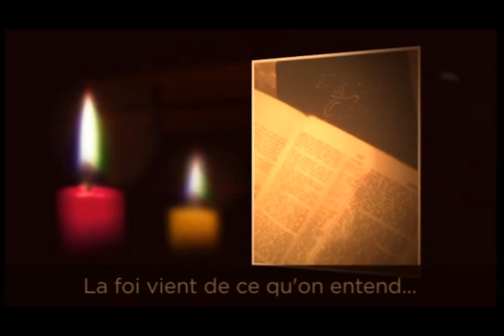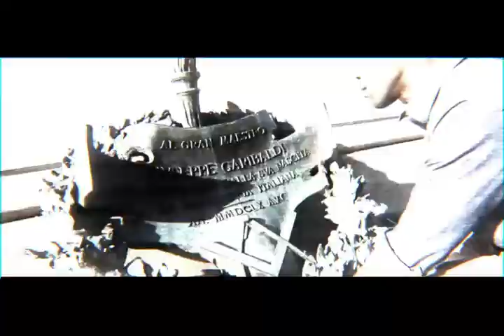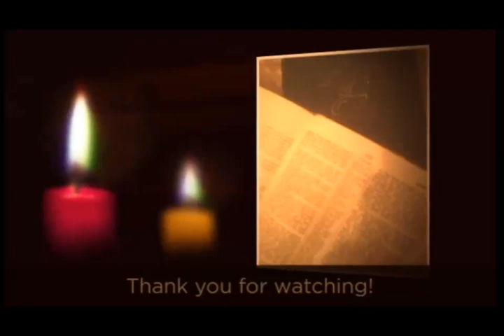Interview with The Forerunner777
Brief interview with Christopher Hudson a.k.a. The Forerunner777 sharing his ministry, ongoing and upcoming projects.

Blessings! Thank you also for supporting our ministry and others as we seek His kingdom!